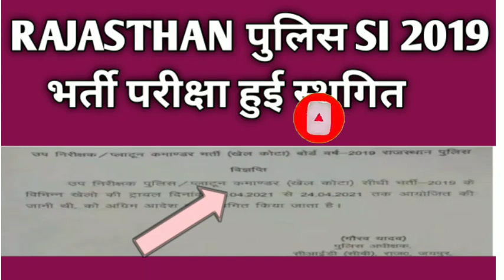rajasthan police si exam 2019 postphoned|| raj police si exam latest news|| sports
rajasthan police si solved question paper
police si bharti latest news
rajasthan police exam date 2021
police si admit card
admit card download raj police si
raj pol exam latest news
rajasthan police si sports quota bharti news